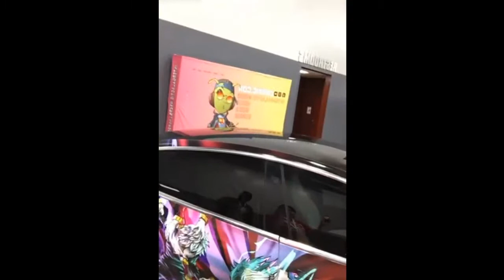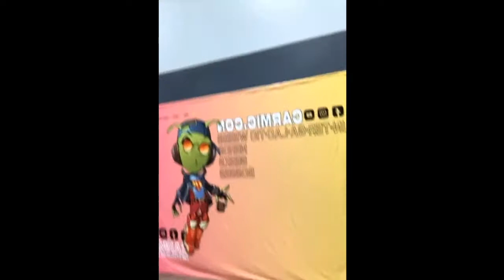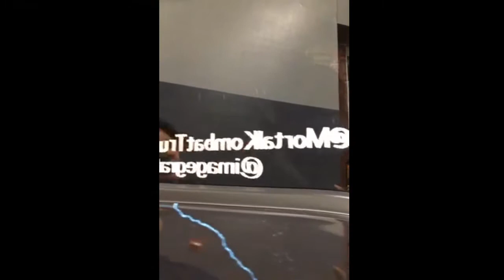The Con Hour @ Beaumont Comic: Carmic Con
Join us as we talk with the vehicle owners of these wonderful cars.  Which one is your favorite vehicle?